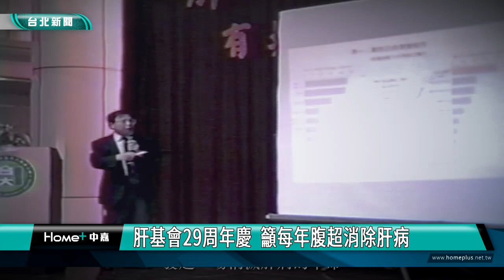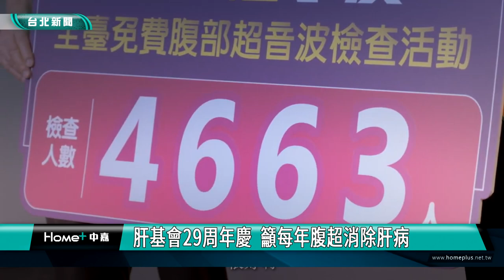肝基會 肝病防治|肝基會29周年慶 籲全民腹超消除肝病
肝病防治學術基金會慶祝成立29年，包括伯仲文教基金會董事長吳伯雄、國健署署長吳昭軍，以及長期支持肝基會的醫界人士、藝人都到場參加，還有換肝病友全家出席慶生，場面盛大溫馨。

肝基會董事長許金川教授與伯仲文教基金會董事長吳伯雄，還有眾多支持肝基會的各界人士，以及換肝重生病友及家屬，為肝基會成立29周年，一同歡唱生日快樂歌，許金川表示，在各界努力下，慢性肝病及肝硬化已掉出國人十大死因之外，但每年仍有1.2萬人因為肝硬化或肝癌死亡，因此肝基會在2021年3月推動「今年超了沒?全民腹超十年計劃」，呼籲全民一起來保肝。

現場還由台大醫學院院長倪衍玄，頒發好心肝瑾瑜醫療貢獻獎給李伯皇教授，換肝重生的藝人石英，也親自獻花感謝李教授，同時還頒發傑出研究獎給張美惠教授，衛福部國健署署長吳昭軍，也特別前來，感謝肝基會以及所有為肝病防治貢獻的醫界人士。

活動中護理同仁的小朋友及藝人，一同演唱歌曲，感謝肝基會團隊29年來一步一腳印，為台灣肝苦人圓夢，肝基會也期盼更多好朋友，加入「全島一肝~今年超了沒? 」全民腹超總動員行列，早日達成「消滅肝病」的目標。